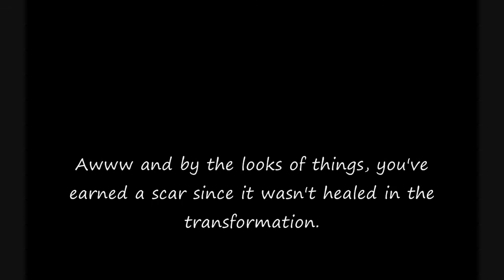TEASER- Secrets. Season 3 Episode 9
Hello everyone, I wanted to show that I am making the episode and this is a teaser to present to you all. Enjoy :)